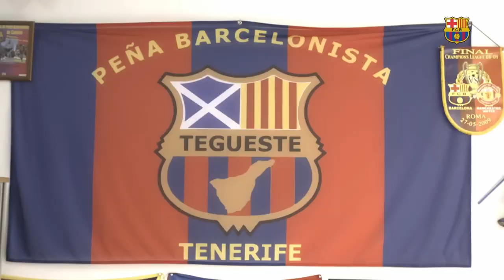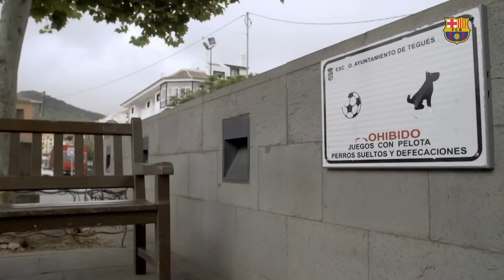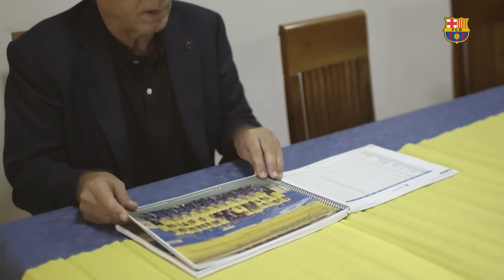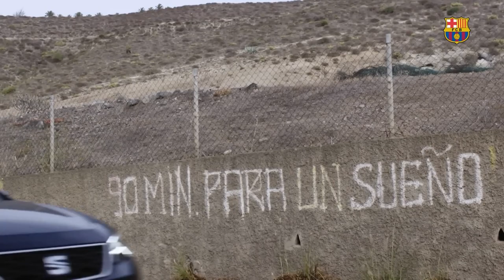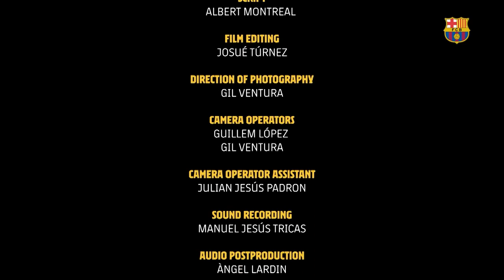Origins Pedro González PEDRI FULL DOCUMENTARY